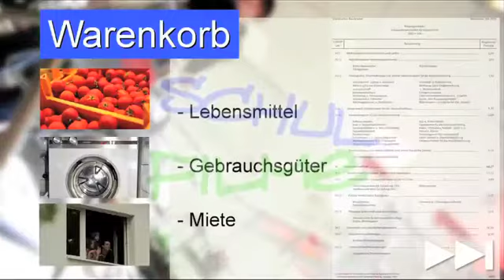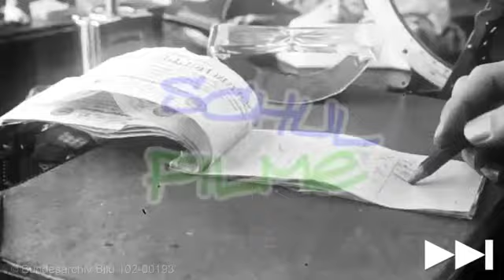Schulfilme im Netz: DVD / Wirtschaft: Inflation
Bei einer Inflation steigt das Preisniveau, währen die Kaufkraft sinkt: Auf diese Art gibt es weniger Gut für das Geld. Damit das Preisniveau im Durchschnitt deutschlandweit steigt, überprüfen Preisbeobachter jeden Monat 700 verschiedene Güter, zu denen Lebensmittel, Mieten und Dienstleistungen gehören. Die Preise werden mit denen aus demselben Monat im Vorjahr verglichen. Daraus wird die Inflationsrate berechnet.

Man spricht von Inflation, wenn die Preise um mindestens 2,1 Prozent gestiegen sind. Übersteigt die Rate die Zehnprozentmarke, nennt man dies galoppierende Inflation oder Hyperinflation. Das Sinken dieser Rate wird entsprechend Deflation genannt. Es wird die Quantitätstheorie erklärt, nach der bei einem gleichbleibenden Angebot und einer steigenden Geldmenge auch die Preise steigen.